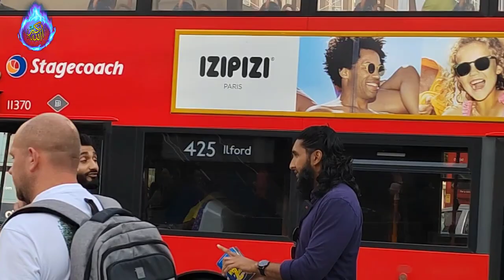Mohammed Hijab Says Quran Wasn’t Perfectly Preserved Claimed By Sikh Man! Ridwan | Stratford Dawah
My arguments for the Quran preservation in response to your claims